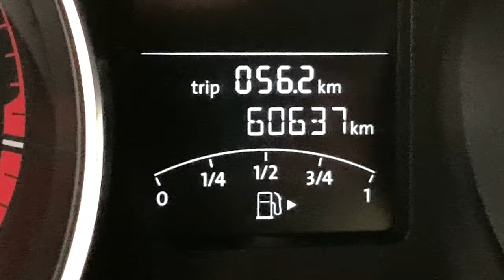Volkswagen / Jetta / 2018 - 3931